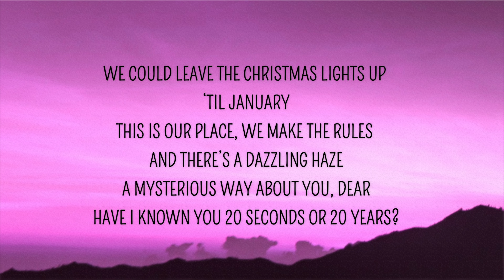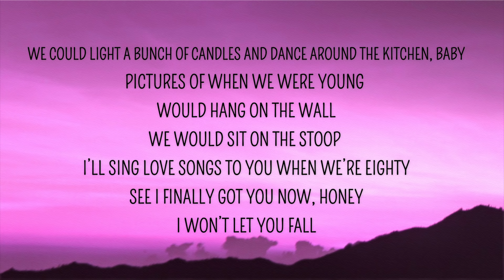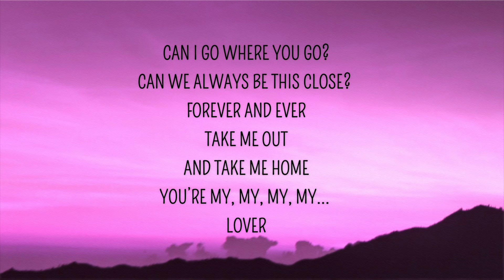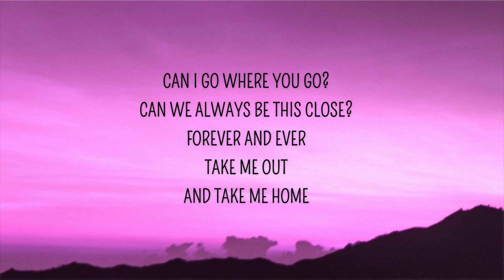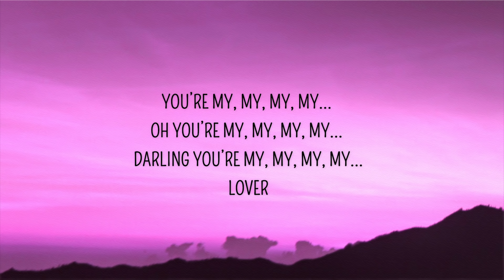Taylor Swift, Shawn Mendes - Lover Remix (Lyrics)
Lover Remix Lyrics
We could leave the Christmas lights up
‘Til January
This is our place, we make the rules
And there’s a dazzling haze
A mysterious way about you, dear

Lover

We could light a bunch of candles and dance around the kitchen, baby
Pictures of when we were young
Would hang on the wall
We would sit on the stoop
I’ll sing love songs to you when we’re eighty
See I finally got you now, honey
I won’t let you fall

Lover

Will you please stand
With every guitar string scar on my hand
I take this magnetic force of a man
To be my lover

Look in my eyes, they will tell you the truth
The girl in my story, has always been you
I’d go down with the Titanic, it’s true
For you…
Lover

And you’ll save all your dirtiest jokes
For me
And at every table, I’ll save you a seat
Lover…

Lover